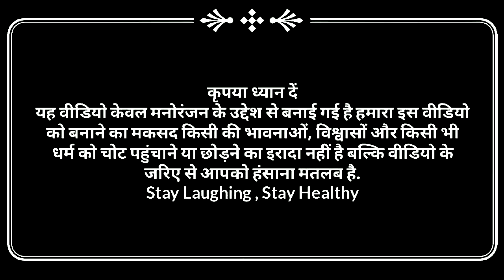नाटकबाज बुढ़वा पार्ट 2 | अवधी देहाती कॉमेडी | भईयाराम मनोज और प्रताप